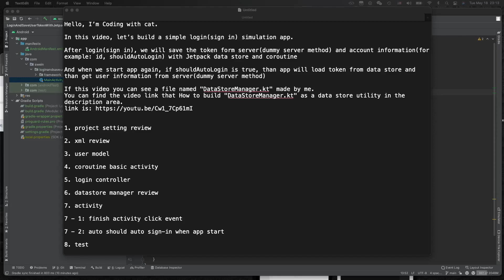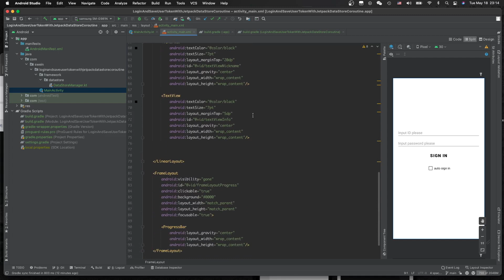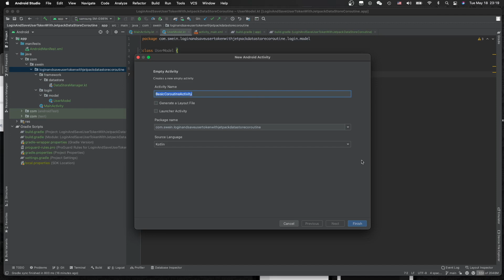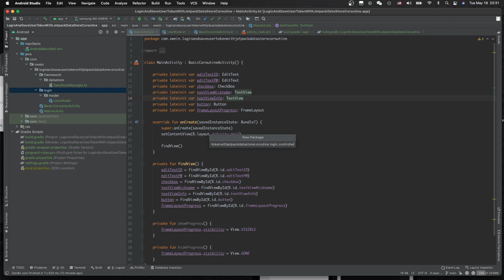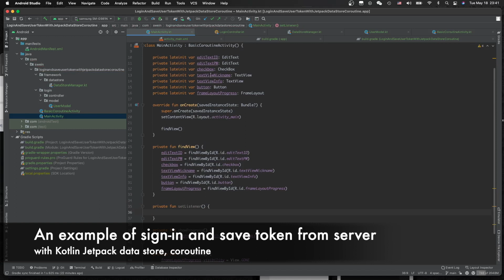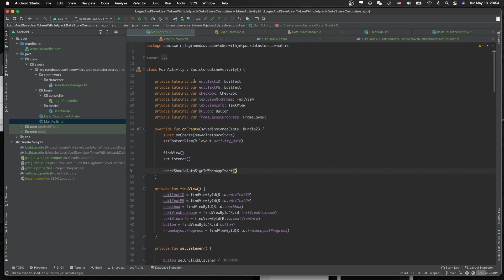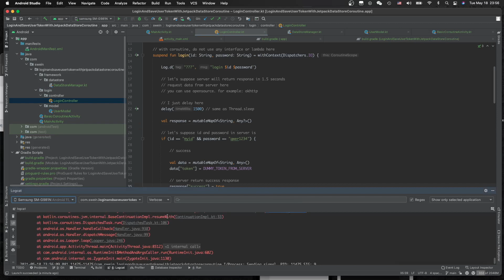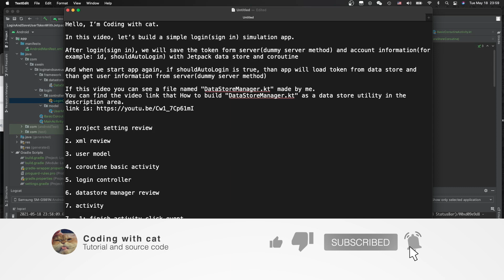Kotlin Jetpack datastore with coroutine sign in and save a token step by step android tutorial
Let’s build a simple login(sign-in) simulation app with Jetpack data store and coroutine. After login(sign in), we will save the token from server(dummy server method) and account information(for example id, shouldAutoLogin) .

And when we start app again, if shouldAutoLogin is true, then app will load token from data store and then get user information from the server(dummy server method)

Timeline:
0:00 project setting review
0:45 XML review
1:26 user model
1:52 coroutine basic activity
3:12 login controller
10:01 datastore manager review
10:29 activity
10:29 finish activity click event
18:17 auto should auto sign-in when the app starts
21:30 test

project environment:
IDE: Android Studio 4.2.1

CN
本期视频我们用谷歌的Jetpack datastore 和 coroutine 协程 来做一个模拟登陆的app。

[ - 如果您需要源代码，请联系我. - ]

KR
이번동영상에서 jetpack datastore 하고 coroutine 이용하여 로그인후 토근저장하는 샘플 앱 제작합니다.

[ - 소스코드 필요하시면 연락하세요. - ]